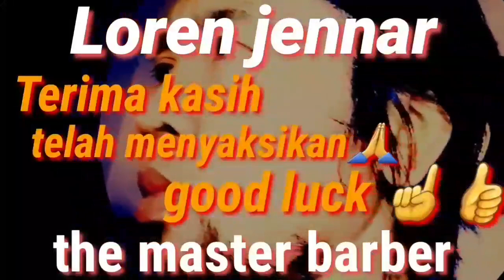Haircut Style Midel Fade - Mid Fade - Medium fade Tren Yang Lagi Viral 2020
tren rambut saat ini yg lagi Viral ( medium fade) 👍👍👍
0 medium skin fade
0 to 1 medium fade
medium fade 1-2
medium fade 1.5
medium fade haircut 1
1 medium fade haircut
number 1 medium fade
1/2 medium fade haircut
grade 1 medium fade
1-2 medium fade
1 on the side medium fade
3 on top medium fade
medium fade 4 on top
medium skin fade 4 on top
4 on top medium fade
6 on top medium fade
medium skin fade 7 on top
medium fade 8 on top